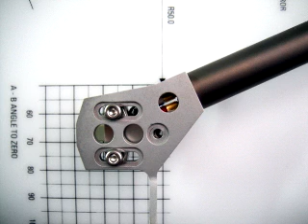Kandid Beethoven 9 mvt 4 Re-alignment